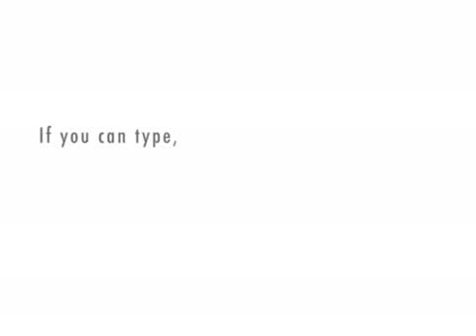Doesn't effect me.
Alcohol, Nicoteine, and Caffeine don't effect me.